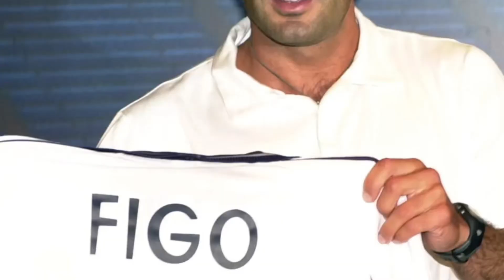😡💔 Ils ont joué pour l’ennemi…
Ils ont joué pour l’ennemi, voilà ce qu’on leur reproche. Ronaldo, Baggio, Figo, Cruyff… tous ces grands noms ont été infidèles. Mais à quel prix ? Pour une meilleure carrière ? Pour un 0 en + sur sa fiche de paie ?…

Focus sur ces joueurs qui trompent. Bonne vidéo à tous ! 🫡😀

Des maillots vintage ou de cette saison à seulement 25€/30€ ? (Eastysoccer).
-10% avec mon code de réduction : VAL10
NB : Ces maillots ne sont pas des vrais mais sont de très bonne qualité.

Déroulé de la vidéo :

0:15 : Définition d’un traître dans le football
2:06 : Bernd Schuster
3:05 : Ronaldo R9
6:00 : Luis Figo
7:40 : Sol Campbell
9:25 : Roberto Baggio
12:00 : William Gallas
12:45 : Lothar Matthäus
13:25 : Fabrice Fiorèse
14:25 : Aldo Serena
15:25 : Alexandre Villaplane
16:25 : Joyan Cruyff
17:00 : Mo Johnston